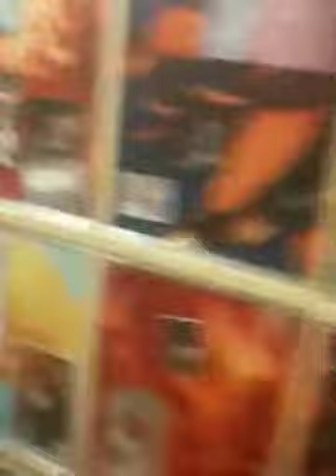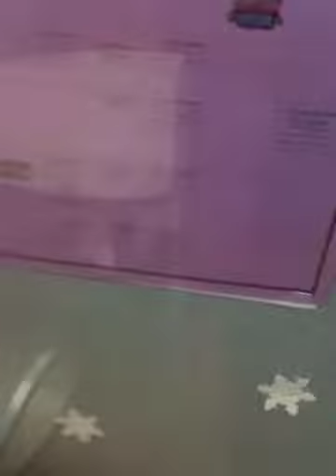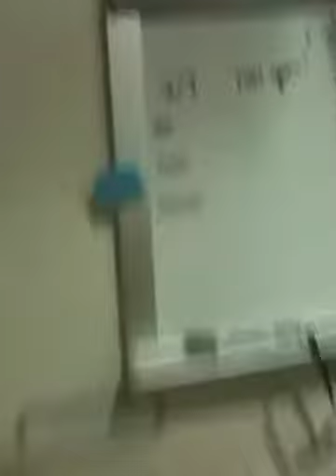Lisa at the the hospital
Lisa is crazy